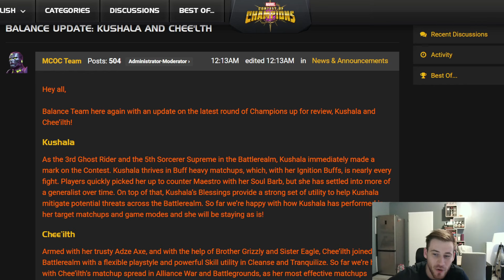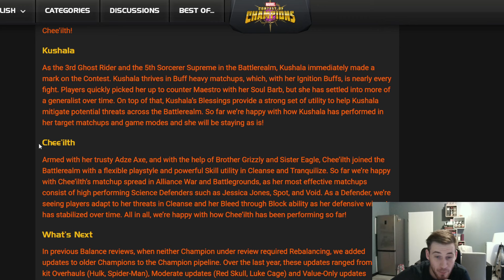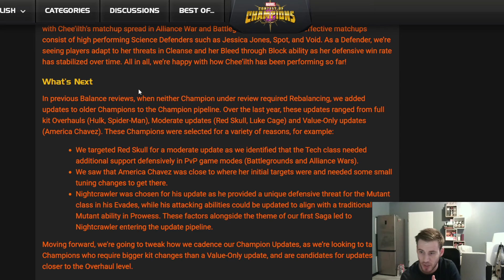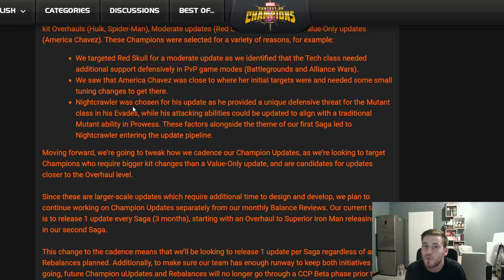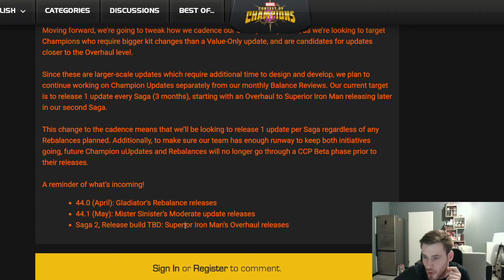GROS CHANGEMENT SUR LE RYTHME DES REWORKS : Iron-Man Supérieur top cosmique ?! (Actu MCOC)